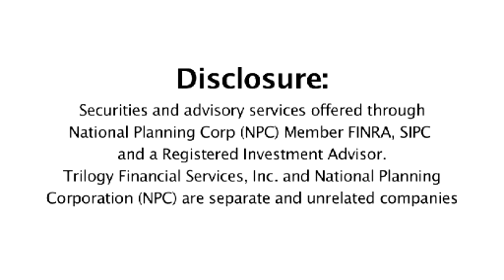Trilogy Financial Services-College Planning Strategies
With eight locations and growing Trilogy Financial Services, Inc. is your turnkey solution, with a vision of helping millions of Americans achieve financial independence.
Produced by Corp Shorts Video Productions, LA